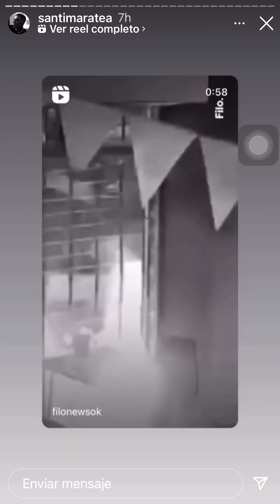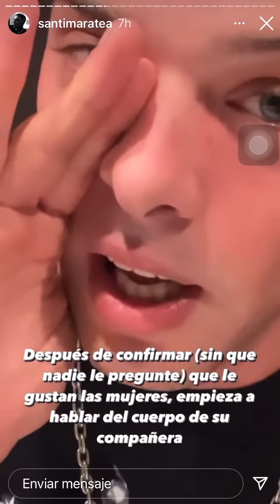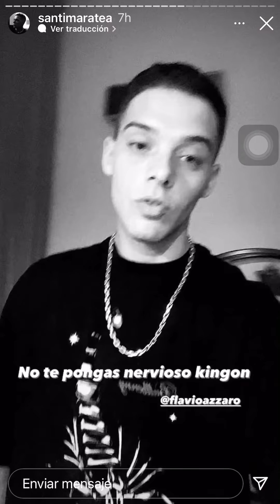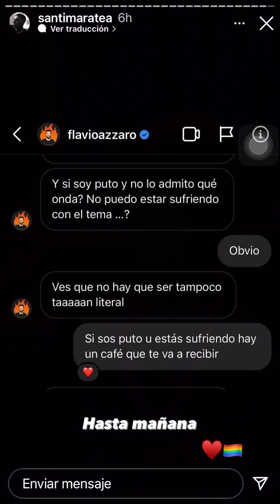Santi Maratea critica a Flavio Azzaro por sus comentarios discriminatorios